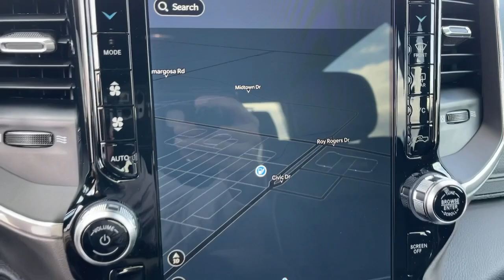2023 Ram 1500 Laramie CA Victorville, High Desert, Hesperia, Apple Valley, Adelanto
New 2023 Ram 1500 Laramie available at Victorville Motors located in 14617 Civic Dr, Victorville, CA, 92394. Servicing the Victorville, High Desert, Hesperia, Apple Valley, Adelanto area.

Go home happy with the  2023  Ram 1500. Rise to every challenge with confidence in the Ram 1500. Its impressive towing capacity, advanced safety features, and passenger comfort keep you cool under pressure. The following are some of this vehicles highlighted options: Navigation System, Keyless Entry, Back-Up Camera, Heated Rear Seat(s), Premium Sound System, Heated Mirrors, Power Passenger Seat, Satellite Radio, Fog Lamps, Dual Zone A/C. Get the truck that's both strong and comfortable to drive. Get into the Ram 1500.